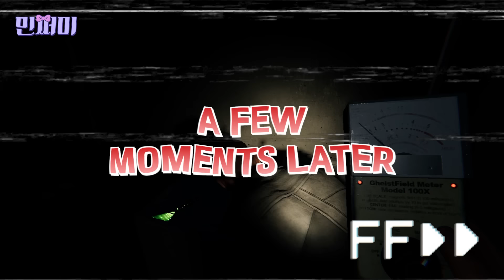폐가 체험하며 귀신 찾기 파스모포비아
삼남매 폐가체험 귀신찾기 게임
🕹️파스모포비아